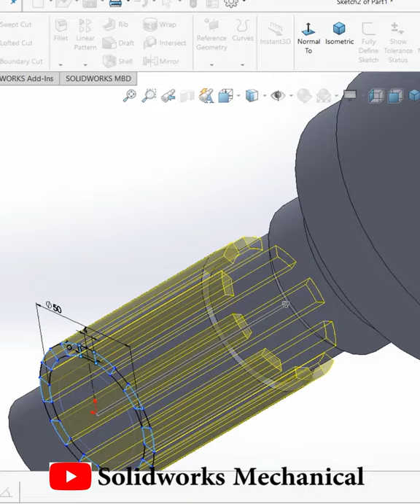Straight Spline | Industrial design|SolidWorks||Mechanical |videos @DesignWithAjay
Hello Everyone !

Channel contain topics about:
* Gear Mechanism
* Animation Videos
* Industrial Topics